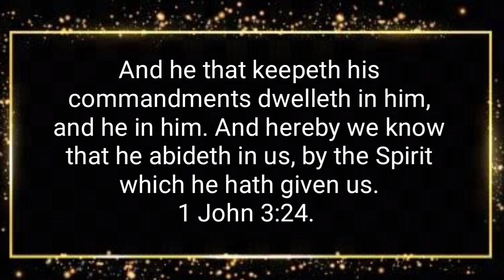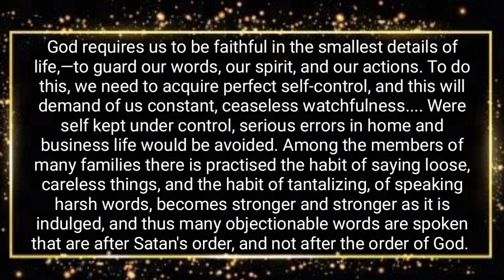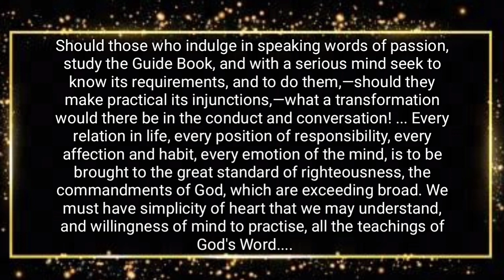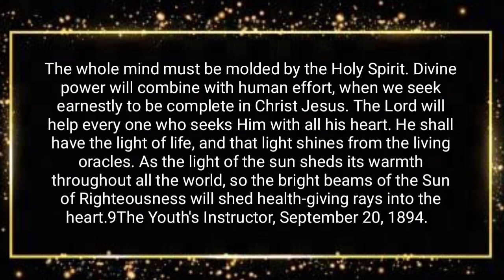Dengan Memelihara Hukum Secara Rinci l Renungan Harian, 05 Oktober 2021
By Keeping the Commandments in Every Detail, October 5

We Are Complete in Christ

And he that keepeth his commandments dwelleth in him, and he in him. And hereby we know that he abideth in us, by the Spirit which he hath given us. 1 John 3:24. SD 285.1

God requires us to be faithful in the smallest details of life,—to guard our words, our spirit, and our actions. To do this, we need to acquire perfect self-control, and this will demand of us constant, ceaseless watchfulness. SD 285.2

Were self kept under control, serious errors in home and business life would be avoided. Among the members of many families there is practised the habit of saying loose, careless things, and the habit of tantalizing, of speaking harsh words, becomes stronger and stronger as it is indulged, and thus many objectionable words are spoken that are after Satan's order, and not after the order of God. Should those who indulge in speaking words of passion, study the Guide Book, and with a serious mind seek to know its requirements, and to do them,—should they make practical its injunctions,—what a transformation would there be in the conduct and conversation! ... Every relation in life, every position of responsibility, every affection and habit, every emotion of the mind, is to be brought to the great standard of righteousness, the commandments of God, which are exceeding broad. We must have simplicity of heart that we may understand, and willingness of mind to practise, all the teachings of God's Word. SD 285.3

The whole mind must be molded by the Holy Spirit. Divine power will combine with human effort, when we seek earnestly to be complete in Christ Jesus. The Lord will help every one who seeks Him with all his heart. He shall have the light of life, and that light shines from the living oracles. As the light of the sun sheds its warmth throughout all the world, so the bright beams of the Sun of Righteousness will shed health-giving rays into the heart.9The Youth's Instructor, September 20, 1894